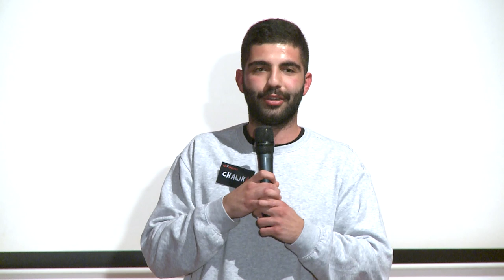Sustainable (self) growth | Chawki Fakhoury | TEDxYouth@Jamhour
In his talk on sustainable growth inspired by social entrepreneurship, Chawki Fakhoury provided insights on how individuals can apply this concept on a personal level.

He also highlighted the role of education and awareness-raising in promoting sustainable behaviors and encouraged individuals to incorporate sustainable practices into their daily lives. By providing practical tips on how to apply the principles of sustainable growth on a personal level,

Chawki Fakhoury's talk offered valuable guidance for individuals seeking to contribute to a more sustainable future. Hello my name is Chawki Fakhoury, I work with Berytech as a Program Officer as well as a Business Development officer with Born Global Foundation. My passion resides in innovation and social entrepreneurship. I am also an active member at the LRC, volunteering in the Gemayzeh sector as an EMT (emergency medical sector). This talk was given at a TEDx event using the TED conference format but independently organized by a local community.